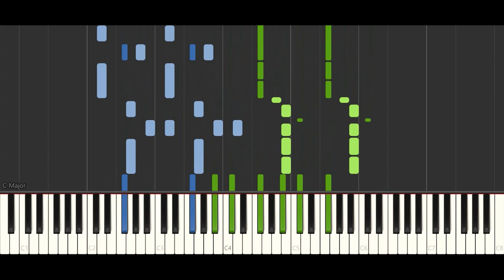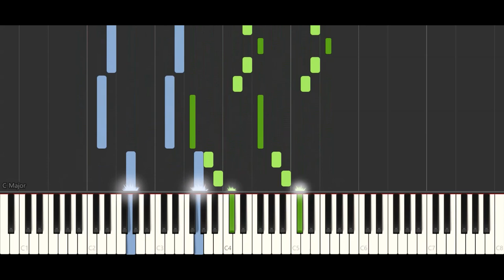TheFatRat & Cecilia Gault - Escaping Gravity (Chapter Three) [ Synthesia Piano Cover / Piano Remix ]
Song(🎵): | TheFatRat & Cecilia Gault - Escaping Gravity | Piano Cover |

👉Remix of the song by TheFatRat & Cecilia Gault - Escaping Gravity on the piano using the program FL Studio20 and "Synthesia"